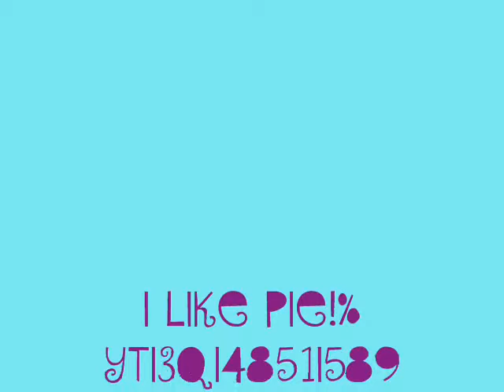OWNAGE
me is ownage
i know i forgot the logo in this one. sorry!!